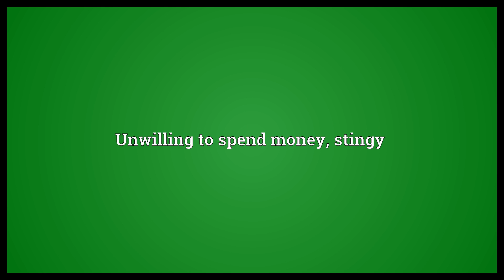Closefisted Meaning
Video shows what closefisted means. Unwilling to spend money, stingy.  Closefisted Meaning. How to pronounce, definition audio dictionary. How to say closefisted. Powered by MaryTTS, Wiktionary